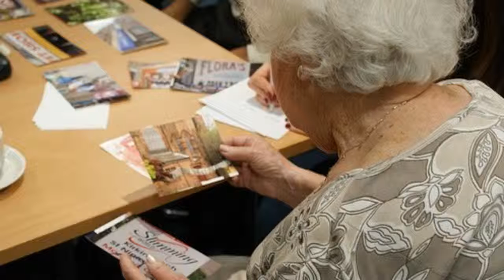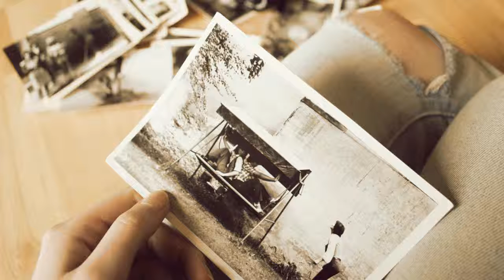Years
Years performed by Barbara Mandrell, written by Kye Fleming and Dennis Morgan.